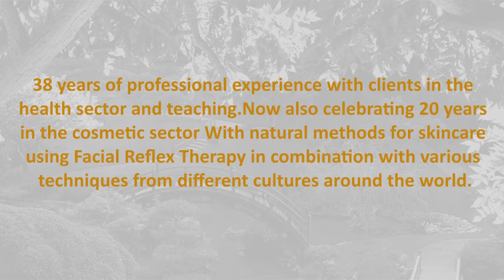Japanese Lifting Orignal Method Lone Sorensen Natural Anti-age and Anti-stress treatment